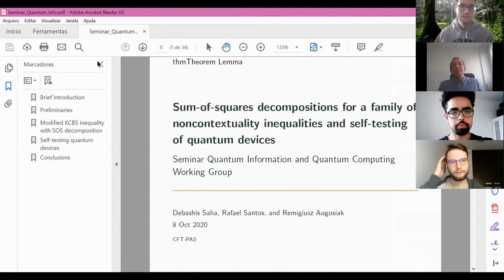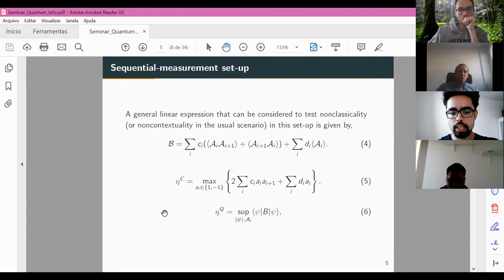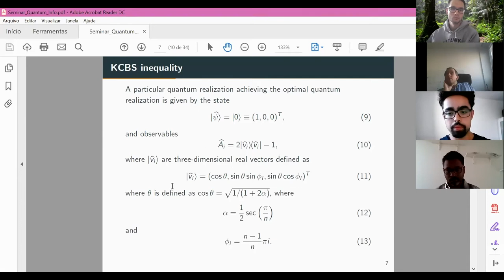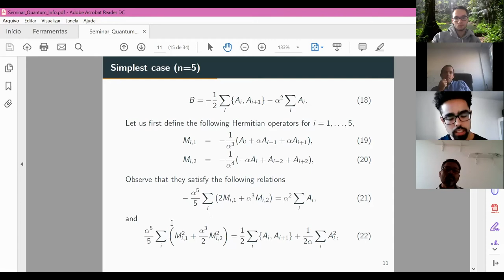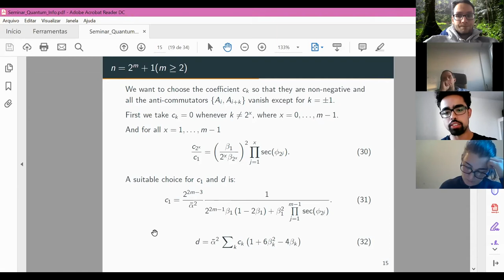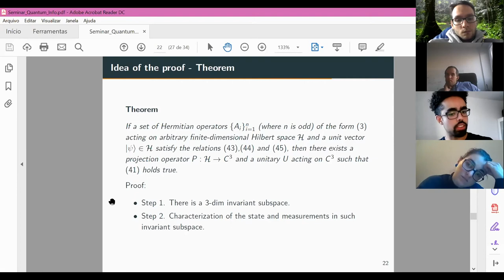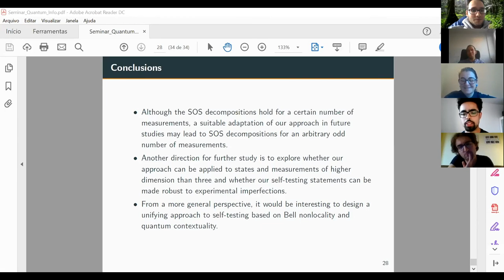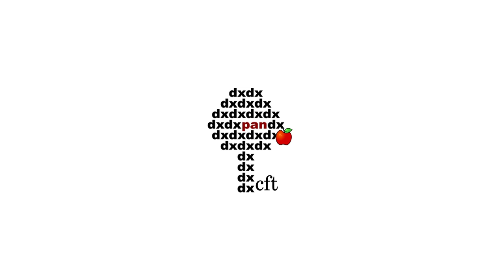Rafael Santos: Sum-of-squares decomposition and self-testing of quantum devices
Rafael Santos, Center for Theoretical Physics PAS.
Sum-of-squares decomposition for a family of noncontextuality inequalities and self-testing of quantum devices
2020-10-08